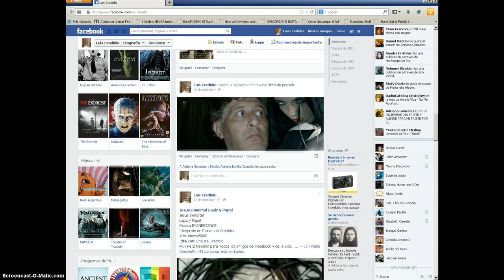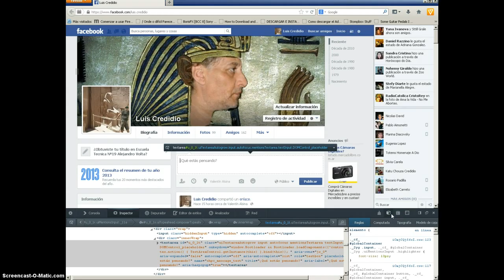Facebook 3d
Con la herramienta "inspeccionar elemento" de Firefox